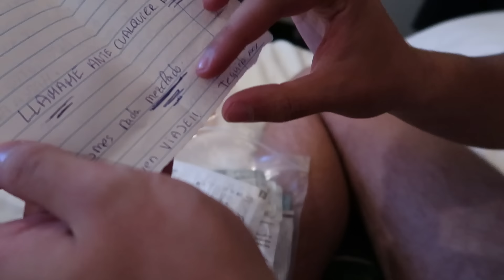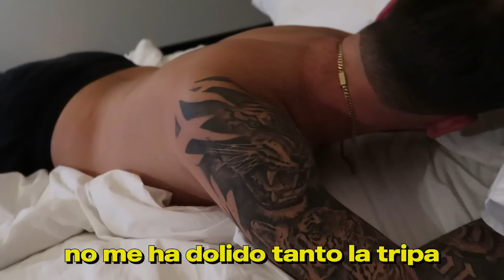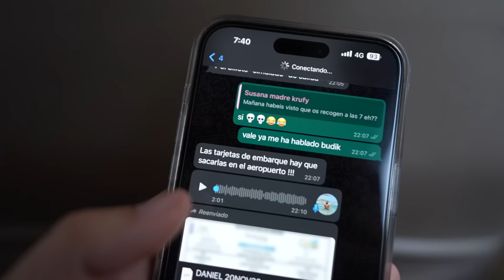Dando La Vuelta Al Mundo En 80 Días - Día 8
no dejaré que este mundo me haga mala persona
Conviértete en miembro de este canal para disfrutar de ventajas: